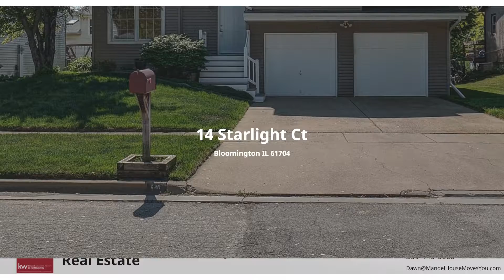14 Starlight Ct. Bloomington IL